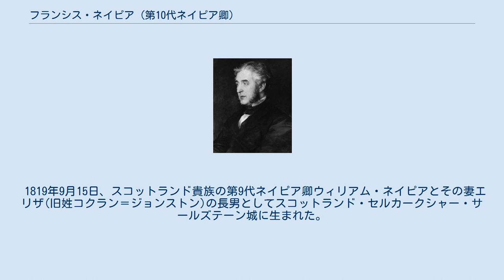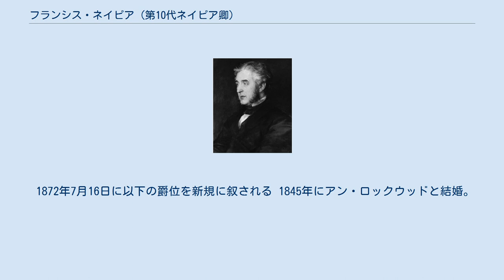フランシス・ネイピア (第10代ネイピア卿)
ロード・オブ・パーラメント
スコティッシュ・ボーダーズ出身の人物
第10代ネイピア卿フランシス・ネイピア（1866年、ジョージ・フレデリック・ワッツ画） 第10代ネイピア卿及び初代エトリック男爵フランシス・ネイピア（英: Francis Napier, 10th Lord Napier and 1st Baron Ettrick, KT, PC、1819年9月15日 - 1898年12月19日）は、イギリスの外交官、政治家、貴族。
 各国の大使・公使を経て植民地インドに赴任し、1866年から1872年にかけてマドラス総督、1872年にインド総督代理を務めた。
 1834年にスコットランド貴族爵位第10代ネイピア卿を継承し、1872年に連合王国貴族爵位エトリック男爵に叙された。
 1819年9月15日、スコットランド貴族の第9代ネイピア卿ウィリアム・ネイピアとその妻エリザ(旧姓コクラン＝ジョンストン)の長男としてスコットランド・セルカークシャー・サールズテーン城に生まれた。
 1834年10月に父の死によりスコットランド貴族爵位の第10代ネイピア卿位を継承した。
ケンブリッジ大学トリニティ・カレッジで学ぶ。
 1840年に外務省に入省し、外交官となる。
ウィーンやコンスタンティノープル、ナポリ、サンクト・ペテルブルクの公使館に勤務した後、1857年から1859年にかけて駐アメリカ公使に就任。
ついで1859年から1861年にかけて駐オランダ公使、1861年から1864年にかけて駐ロシア大使、1864年から1866年にかけて駐プロイセン大使を務めた。
駐在先の各国から高い評価を受けていた。
1861年に枢密顧問官に列する。
 1866年1月にイギリス植民地インドに赴任し、マドラス総督に就任した。
彼がマドラス総督に就任した頃、ガンジャム地区で大飢饉があり、その対策に忙殺された。
コンスタンティノープル勤務時代に知り合ったフローレンス・ナイティンゲールのインドでの活動を支援した。
また多くの灌漑計画を立てた。
 1872年2月にインド総督の第6代メイヨー伯爵リチャード・バークが暗殺されると3ヶ月弱ほどインド総督代行に就任した。
後任の総督に初代ノースブルック男爵トマス・ベアリングが決まるとイギリスへ帰国した。
 帰国後の1872年7月に連合王国貴族エトリック男爵に叙された。
 1898年12月19日に死去。
爵位は長男ウィリアム・ネイピアが継承した。
 1834年10月11日に父ウィリアム・ネイピアから以下の爵位を継承。
 1872年7月16日に以下の爵位を新規に叙される 1845年にアン・ロックウッドと結婚。